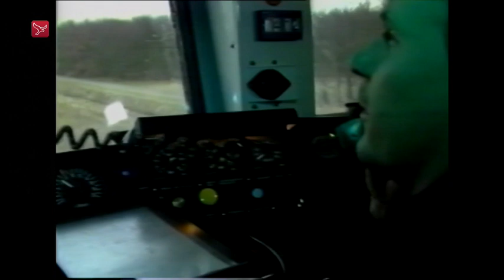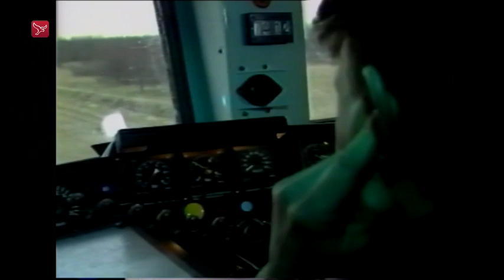De aanleg van de Zuiderzeespoorlijn | Almere TV #5 | Omroep Flevoland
Het is januari 1993. Commissarissen van de Koningin uit vier provincies leggen demonstratief de eerste stukken rails voor de Zuiderzeelijn neer bij Lelystad. Drenthe, Groningen, Friesland en Flevoland vinden de besluitvorming over de aanleg van de spoorverbinding tussen de Randstad en Duitsland veel te lang duren. "Dit wordt dan maar de nieuwe hobby van ons in de weekenden", grapt Henk Vonhoff, de commissaris van Groningen, terwijl hij een rail laat zakken.